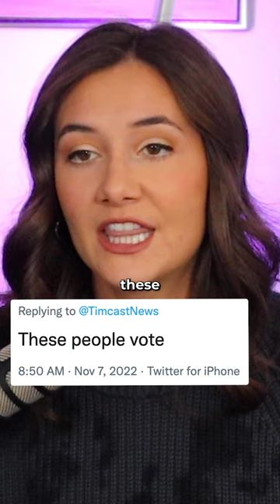College Student Sharpies 'Joe Biden' Onto Her Bra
She Doesn't even like Joe Biden that much.